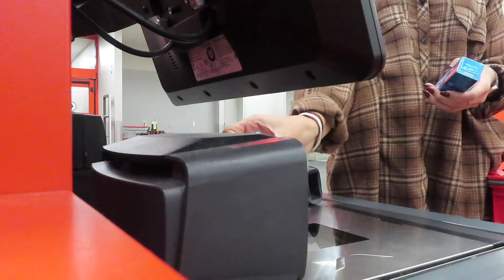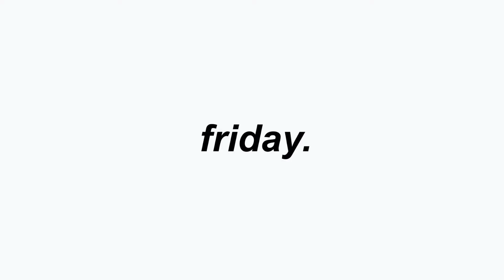getting ready for February break | pack with me, motivation !!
get ready for february break with me | pack with me, motivation!!

watch this video in 1080 p

snap: babyhayleigh8

DISCLAIMERRRRR!

thank uuu

stay positive.
xoxo, hayleigh.